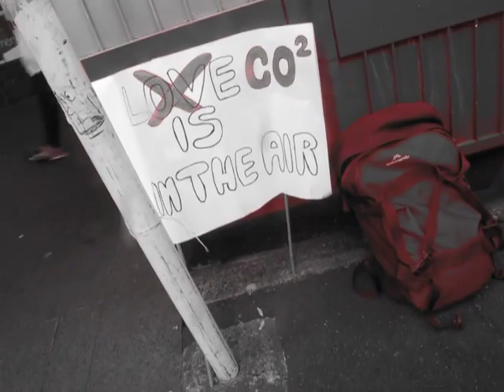ANZ Bank Auckland New Zealand Title to Westminster Parliament Land Recovery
Published   Monday 18 March 2019